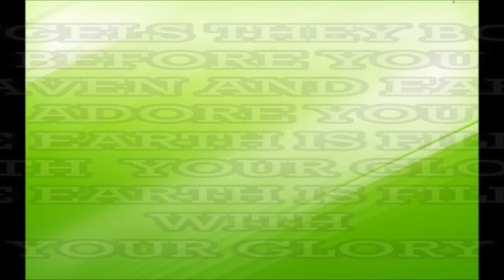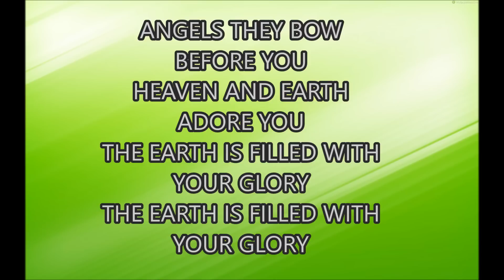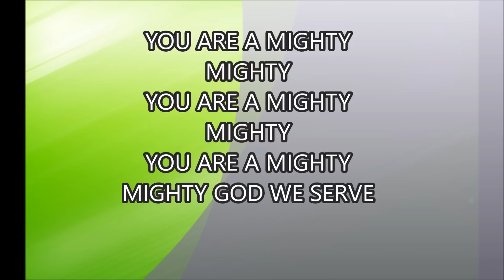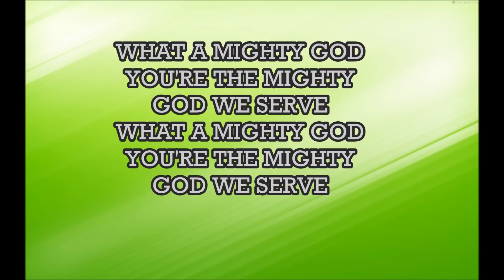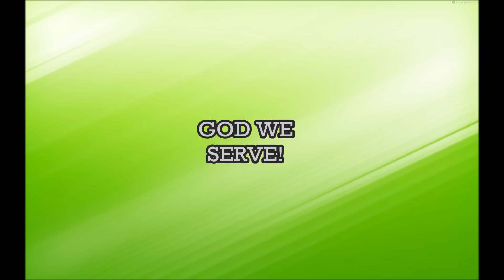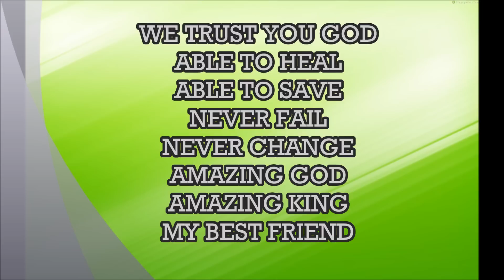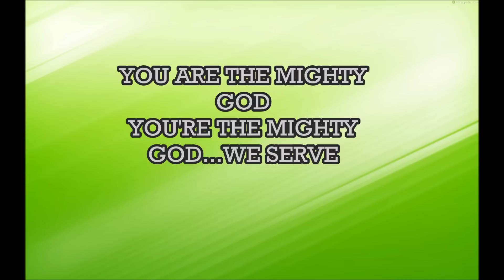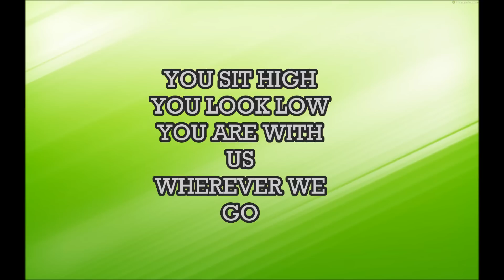"We Serve" JJ Hairston feat. Travis Greene